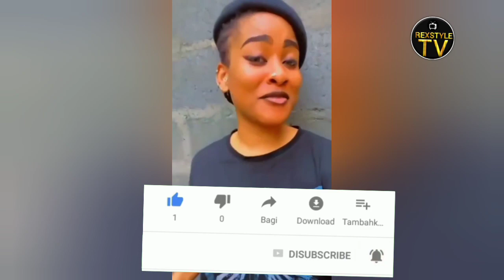Reasons Phyna Will Win The Big Brother Naija Season 7 And Bag 100m Grand Price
Reasons Phyna Will Win The Big Brother Naija Season 7 And Bag